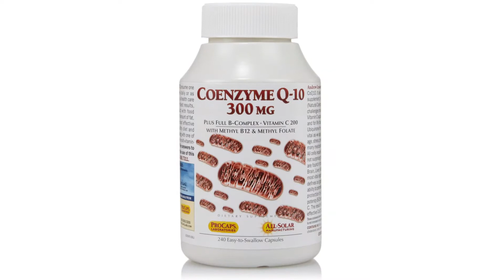What is the Difference Between CoQ10 and TruQ10?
Andrew Lessman discusses the difference between CoQ10 and TruQ10